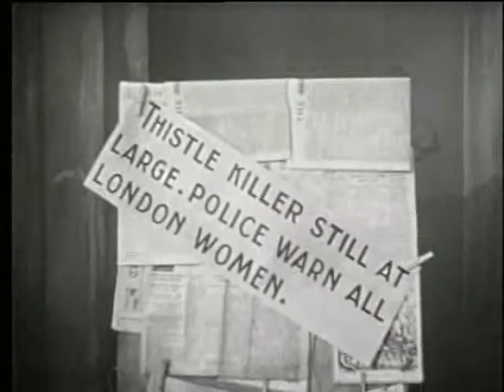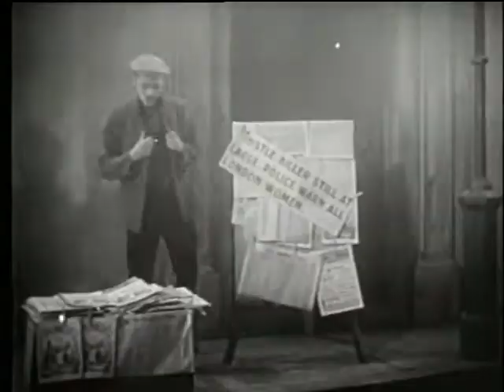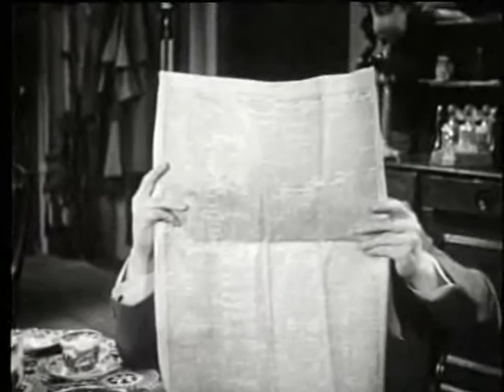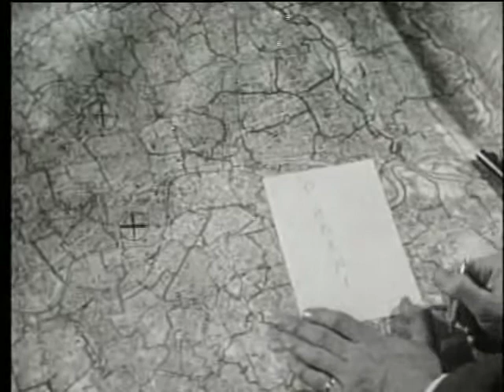Sherlock Holmes / The Case of The Thistle Killer Original 1954/ T V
Sherlock Holmes helps Scotland Yard to track down a killer who has been leaving three thistles next to each of the women he has murdered.

Lestrade is instructed to recruit Holmes to help find the Thistle Killer after the sixth murder. The police make preparations to catch the killer at Xerxes Park, where Holmes finds him in a surprising disguise.

 Directed by
Steve Previn

Writing Credits
Arthur Conan Doyle  ...  (characters) (as Sir Arthur Conan Doyle)
Charles Early  ...  (screenplay) and
Joseph Early  ...  (screenplay)